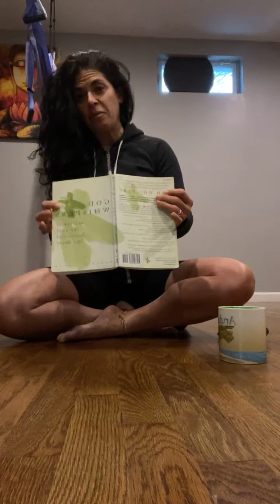ELEVATE YOUR THOUGHTS | 10 MINUTE MEDITATION | The Yoga Shack NY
The Yoga Shack is a Peaceful & Inviting space that allows students to feel at home.  We have a passion for teaching and the practice of yoga, however we try not to take life so seriously.  We love to laugh, play, practice, fall and get back up again. Hope to see you soon at The Yoga Shack. Namaste
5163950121 text your name and email to be added to our mailing list for future events and good vibes

This content does not provide medical advice. It is intended for informational/entertainment purposes only. It is not a substitute for professional medical advice, diagnosis or treatment. Never ignore professional medical advice in seeking treatment because of something you have read or seen on the yoga shack ny page. If you think you may have a medical emergency, immediately call your doctor or dial 911.